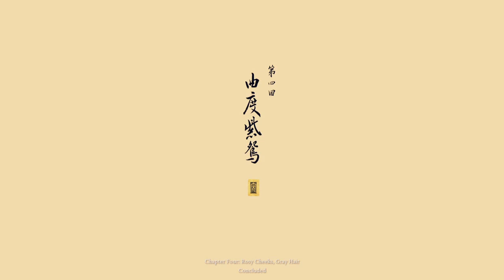Black Myth Wukong part 25